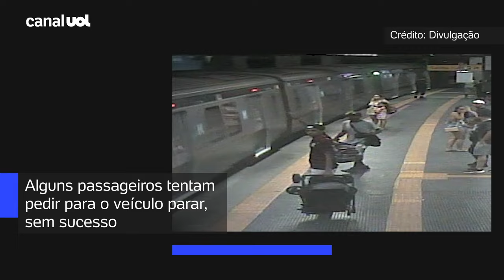Vídeo mostra idoso que morreu preso em vagão sendo arrastado por trem no RJ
O momento em que o aposentado José Simão, 82 é arrastado por um trem do MetrôRio após prender a mão em um vagão, foi registrado por câmeras de segurança da estação Uruguaiana. O idoso morreu no local do acidente. O caso ocorreu no dia 22 de outubro, mas as imagens só foram liberadas para a Justiça nesta quarta-feira (1).